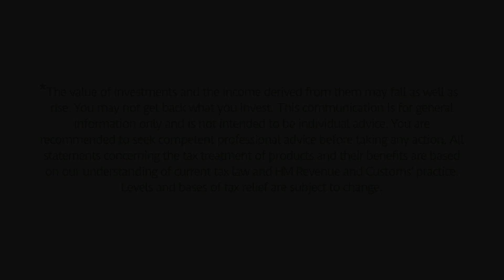Benefits of challenger banks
Tony Byrne's View brings you an exclusive insight into the financial world from the perspective of a successful finance expert and Managing Director, covering topics that can bring you clarity on real world finance and how they can affect and benefit you.

In this podcast Tony explains why online digital-only banks are becoming increasingly popular and the features that may benefit you, if you're thinking of switching banks.

Tony is the Managing Director of Wealth and Tax Management, a successful firm of independent financial planners that believes financial planning is about more than just managing your money. It’s about changing your life for the better and enabling you to live your dreams.

*The value of investments and the income derived from them may fall as well as rise. You may not get back what you invest. This communication is for general information only and is not intended to be individual advice. You are recommended to seek competent professional advice before taking any action. All statements concerning the tax treatment of products and their benefits are based on our understanding of current tax law and HM Revenue and Customs’ practice. Levels and bases of tax relief are subject to change.